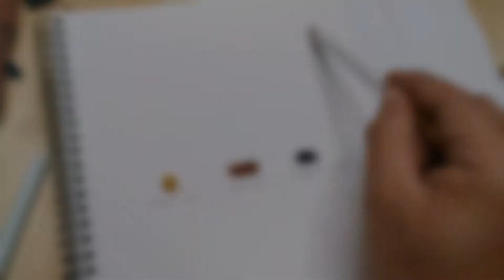28 มีนาคม ค.ศ. 2020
Yellow​ ochre
Light​ red
Payne's​ grey
#​สีน้ำครูปอ
พิกัดสี ร้านละมุน​ สยาม ซ.10 (Lamune)​